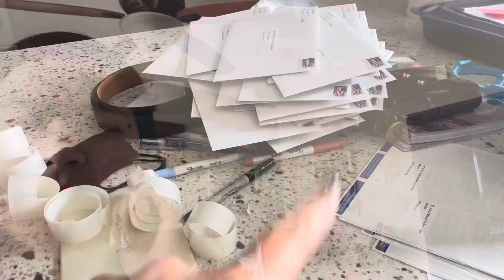Wedding Invitations, Thank You Cards, Cook with Me, and Bridesmaid Dress Shopping!